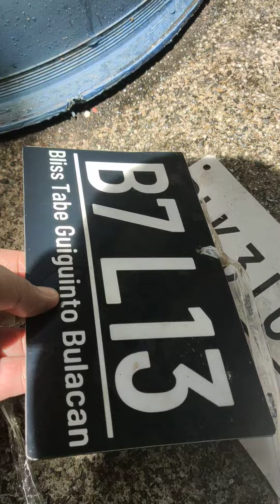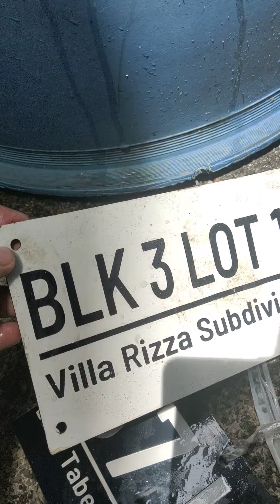High Quality House Plate address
Ganto ka tibay ang gawang ACP Aluminum composite panel.  8 months nka lubog.  pero hindi parin kumupas at hindi kinakalawang.